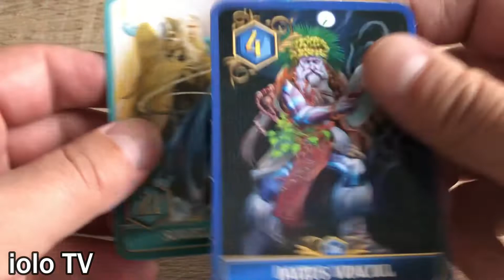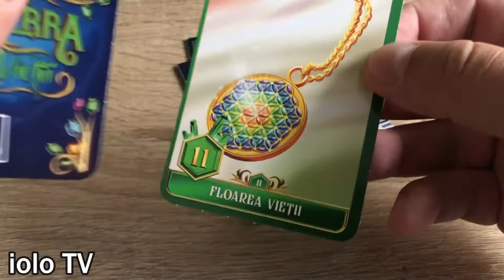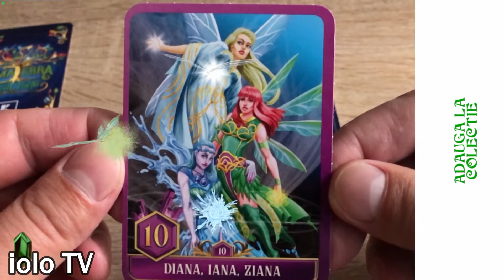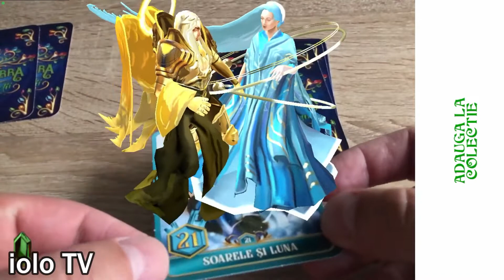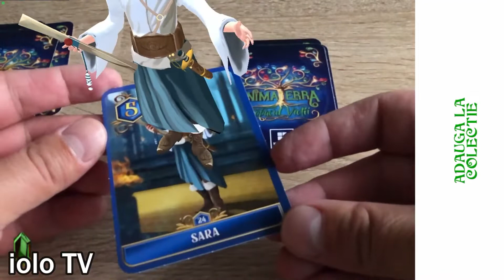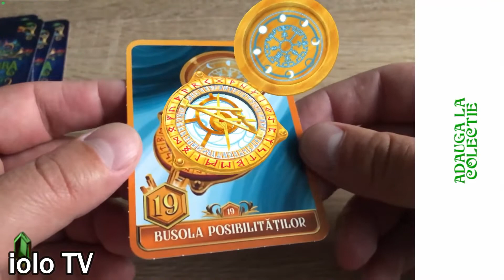Animaterra 4 Copacul Vietii | Scanez carti in aplicatie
Animaterra 4 Copacul Vietii - Scanez carti in aplicatia Kaufland pentru a putea vedea cum arata fiecare personaj in aplicatie. Acest video este partea a doua si vei mai gasi unul cu primele cartonase primite. Va mai urma un set nou de carti Animaterra 4 asa ca stai pe aproape. Cand o sa am toata seria de cartonase voi face un clip cu setul complet.

00:00 - Deschid carti Copacul Vietii
02:17 - Somurf Taf
02:40 - Diana Iana Ziana
03:08 - Soarele si Luna
03:31 - Daizus Vraciul
03:57 - Floarea vietii
04:13 - Sara
04:35 - Palosul adevarului
05:02 - Sarnabon Vrajitorul
05:33 - Busola posibilitatilor